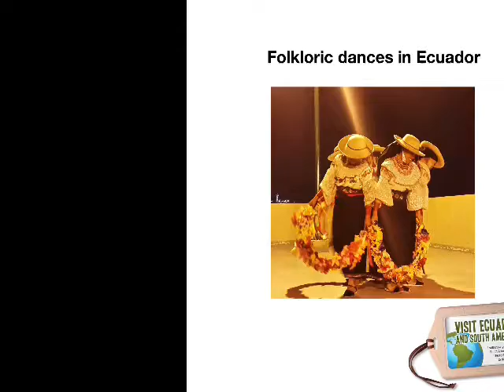Folkloric dances in Ecuador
A short video showcasing some of the folkloric dances of some of the ethnic groups that make Ecuador a culturally diverse country full of amazing experiences to enjoy!

If you want more in-depth information and also a guide that you can bring along during your trip, I recommend the travel guide Lonely Planet Ecuador & the Galapagos Islands.

This is a great source of information and tips, maps, and all you need if you plan on visiting Ecuador. I personally like the option of having a hard copy version where I can take notes and have them at hand.

Don´t just dream it. Make it happen. Plan your South American trip with a local!

RESOURCES
Take a look at this list of travel resources to plan your trip and travel in South America.

New to Airbnb? Get $40 off your first adventure to discover amazing places to stay!

You can also send an email to get help planning your trip: info(at) visitecuadorandsouthamerica(dot)com.